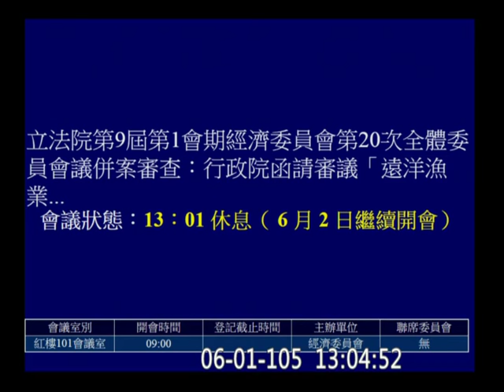20160601 「遠洋漁業條例草案」 （逐條討論） 經濟委員會 【立法院演哪齣？】